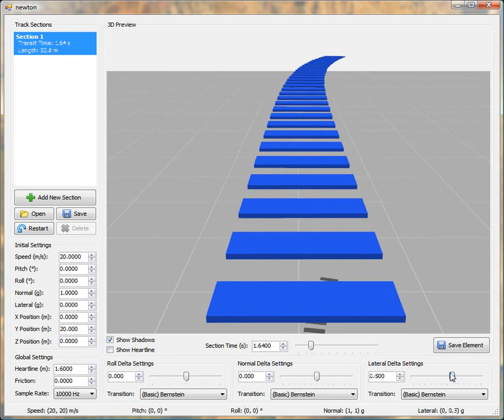newton 0.8 beta screencast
This is a video demonstrating an early build of the very first version of newton, a track element creator for the roller coaster simulator NoLimits.